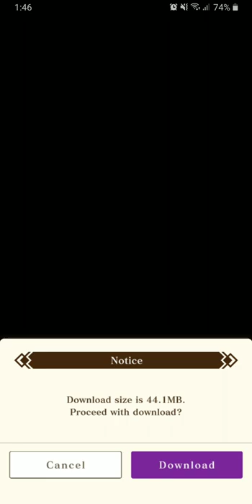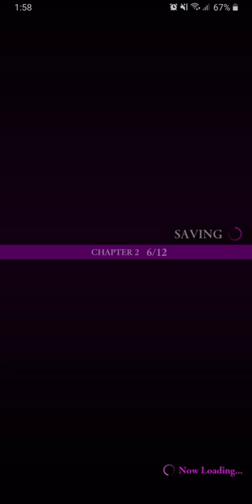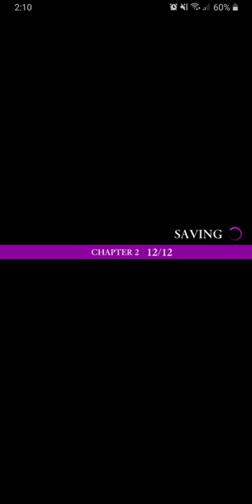[Tales of Luminaria] Story - Episode Hugo Simon: Ep 1 Chp 2